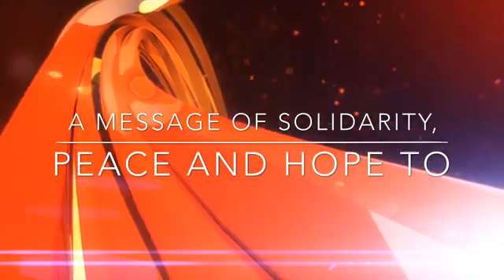Prof Herman Bell🇬🇧❤️🇸🇩